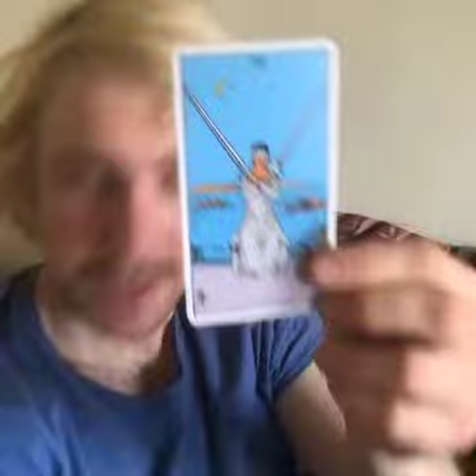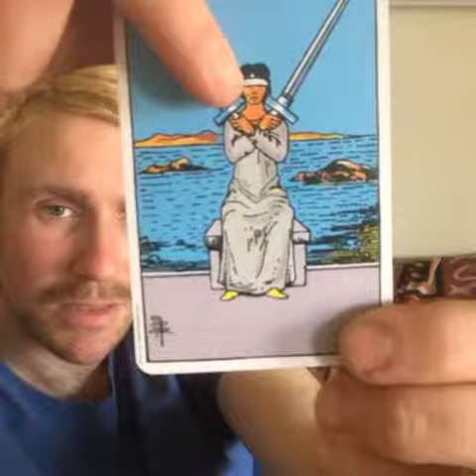✨ Friday, March 26th, 2021 AD ✨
✨ thanks for sharing this moment with me ✨